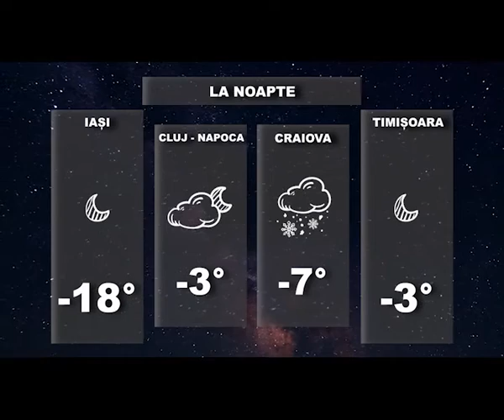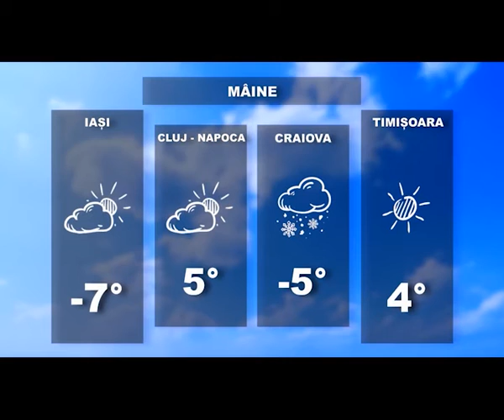Prognoza meteo pentru 10 februarie